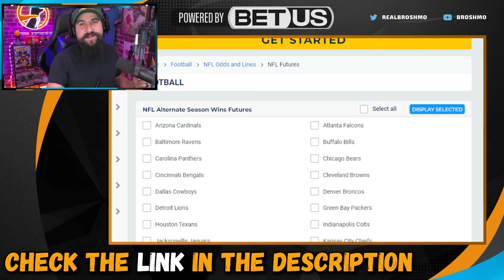The HOTTEST 2024 NFL Season Takes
With the NFL Season upon us, I asked @HailMarySports to join me for some HOT TAKES and predictions for the 2024 NFL Season.

✅Checkout the Podcast and an early release of some of the video. Also don't forget to rate and review the Podcast!!!

Chapters:
00:00 - Intro
00:26 - Hot Takes 1 & 2
04:41 - BetUS Promo
05:30 - Hot Takes 3 & 4
07:57 - Hot Takes 5 & 6
11:22 - Hot Takes 7 & 8
15:34 - Hot Takes 9 & 10
20:22 - Hot Takes 11 & 12
24:34 - MVP Predictions
26:59 - OPOY Predictions
29:48 - DPOY Predictions
31:20 - OROY Predictions
35:42 - DROY Predictions
37:54 - Comeback Player of the Year Predictions
41:14 - Going Off The Rails